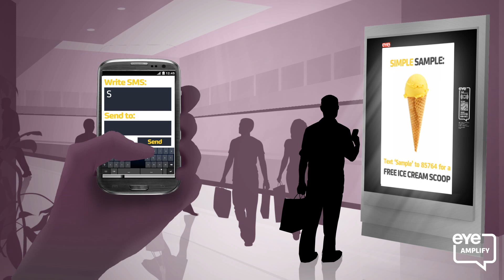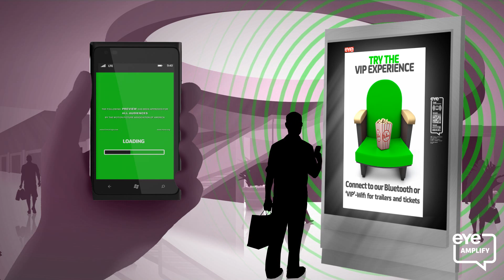Amplify by Eye: America's largest mobile enabled mall ad network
Amplify by Eye extends your mall advertising campaign onto mobile phones any way the consumer wants it in malls across the US.